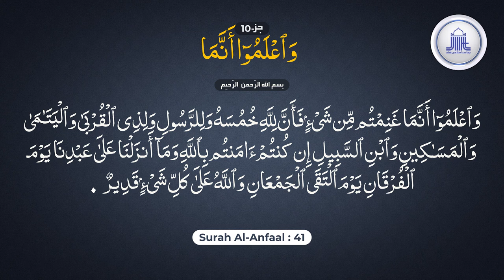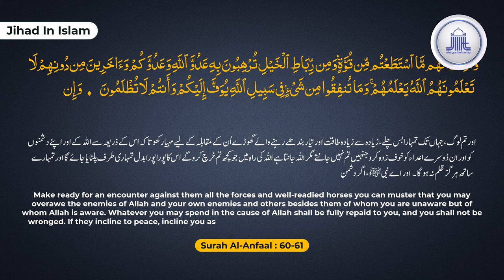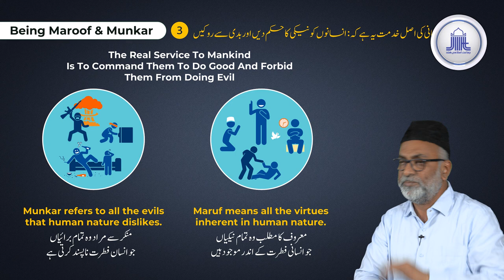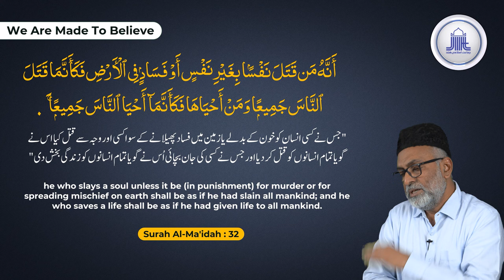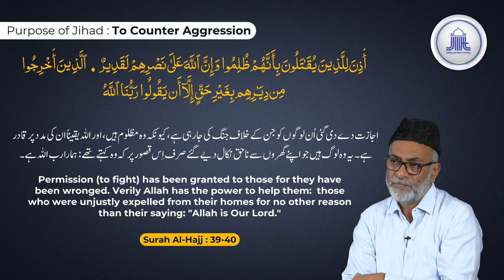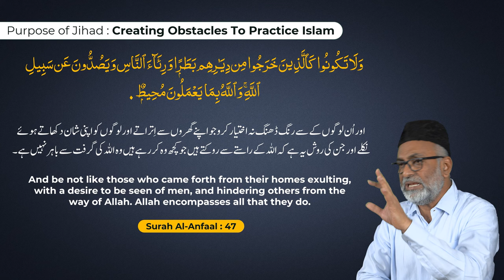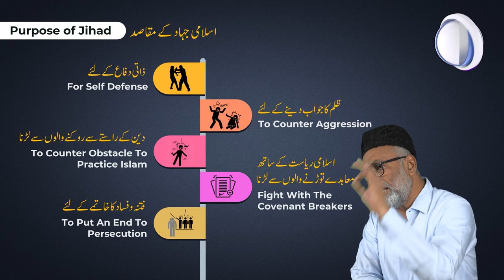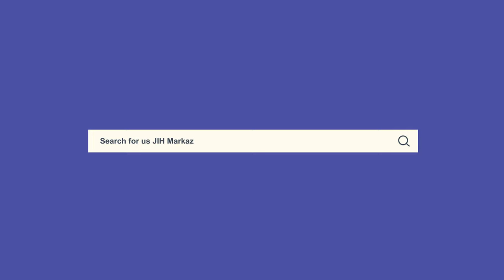Juz-10 || Jihad In Islam || S. Ameenul Hasan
Explore the profound and often misunderstood concept of Jihad in Islam with S. Ameenul Hasan in this insightful part of our Ramadan 2024 series, centered on Juz 10 of the Holy Quran. This session illuminates the true essence of Jihad, clarifying its spiritual, ethical, and societal dimensions beyond the narrow interpretations often seen in media.Discover the Quranic basis for Jihad, its historical context, and its relevance in promoting peace, justice, and self-improvement today. This video is an invaluable resource for anyone seeking to deepen their understanding of one of Islam’s most nuanced concepts.